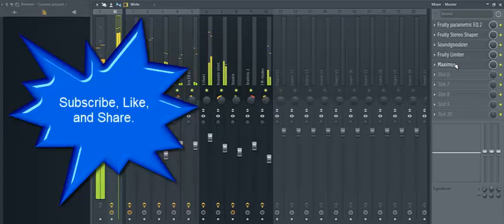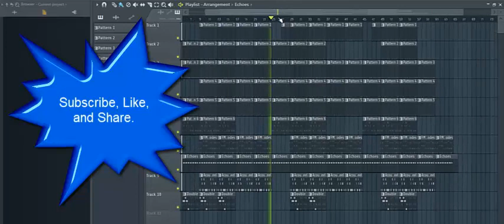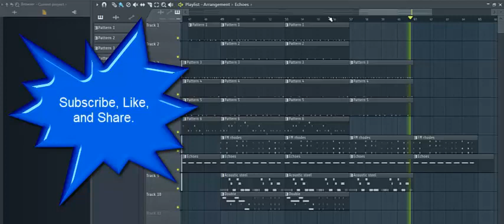**How to Make** - Dancehall Beat - Part 0 | Tutorial: ( Finished )by Riddim Time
🔔 Keep Updated: Turn on Your Notifications!

EXCLUSIVE RIGHTS:
Interested in purchasing the exclusive rights to a dancehall riddim instrumental ?

This is The Complete version of my new dancehall tutorial series. Its a 5 part series that demonstrates how to create a dancehall beat using stock plugins.

This Channel is all about music. Share with friends, and like the videos you like.

Mek wi hole a vibes !!

riddim time
riddim time beat
riddim time riddim
riddim time tutorial
riddim time beat tutorial
riddim time riddim tutorial
dancehall tutorial
dancehall riddim tutorial
dancehall beat tutorial
dancehall riddim 2022
dancehall beat 2022
free dancehall riddim instrumental 2022
reggae instrumental beat 2022
reggae instrumental beats 2022
reggae instrumental beats free
dancehall instrumental tutorial
free reggae type beat 2022
reggae hip hop instrumental beat 2022
dancehall instrumental
dancehall instrumental 2022